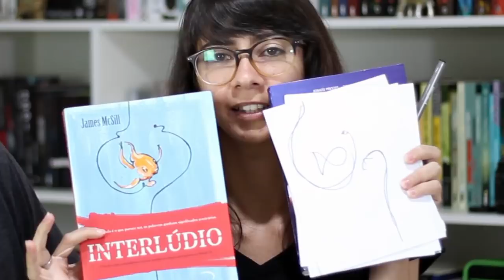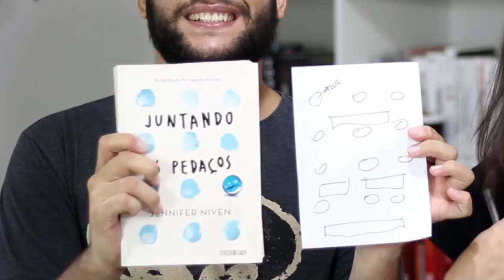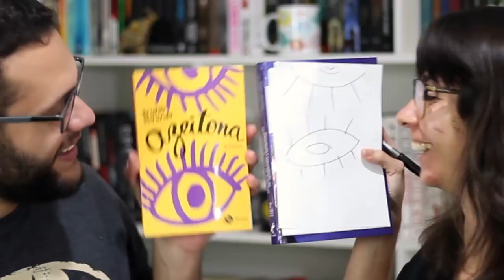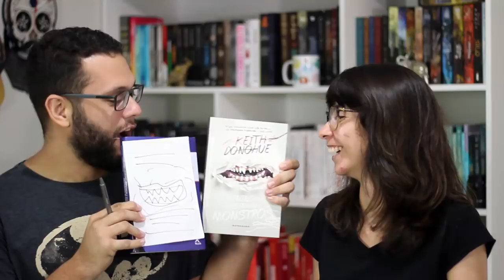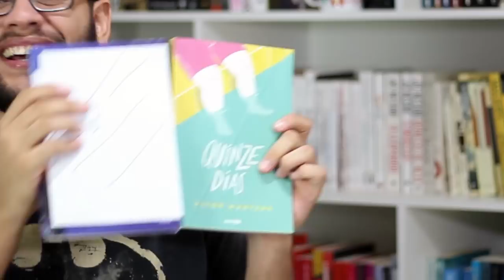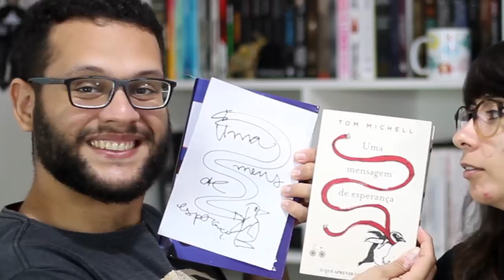DESENHANDO CAPAS + 3º SORTEIO | VEDA 15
Mais um domingo de abril significa que mais um novo KIT de livros será divulgado. Cada KIT contém um formulário de inscrição e você pode se inscrever em todos (uma inscrição por formulário) até o o dia 29 de abril às 12h usando uma conta Google. Ou seja, você pode concorrer a todos os kits, mas não poderá ganhar todos eles, tá? Se você ganhar o primeiro kit, estará fora dos próximos sorteios e assim por diante. :D

Regras do sorteio para os participantes:
・Morar no Brasil
・Ser inscrito no canal Elefante Literário
・Só poderá preencher o formulário uma vez com uma conta Google (se não tiver, é fácil de fazer e gratuita)

Compre qualquer livro desejado na Amazon através do nosso

➡ Compre os livros citados:
INTERLÚDIO, de James McSill
JUNTANDO OS PEDAÇOS, de Jennifer Niven
AZEITONA, de Bruno Miranda
MAIS DO QUE ISSO, de Patrick Ness
O GIGANTE ENTERRADO, de Kazuo Ishiguro
O MENINO QUE DESENHAVA MONSTROS, de Keith Donohue
QUINZE DIAS, de Vitor Martins
UMA MENSAGEM DE ESPERANÇA, de Tom Michell

🖊 Se quiser compartilhar amor com o Elefante:

Elefante Literário
Caixa Postal 1503
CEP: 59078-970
Natal/RN